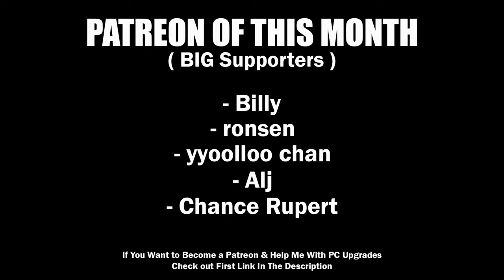Police VS Drift Car Went Bad with Goosiest!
⚙️Server: GW

Nice to see my man @Goosiest in Live for Speed!

- ELEMENTO | WAZZUP ANGRY CHILLNESS ( we need 100 subs boiz ) Free beat to use !
- SLIP - Chill Hip Hop Instrumental Trap Beat 2020 (Prod. Chuki Beats)
- EVVORTEX - C0RRUPTED

💻My PC💻
⚠️PC Case: Xigmatek OVERTAKE
⚠️PSU: Xigmatek HYDRA 750W
⚠️Mother Board: GIGABYTE H510M S2H
️⚠️Processor: I5 10400F
⚠️RAM: 2 x 8GB RAM DDR4 2400Mhz
⚠️Graphic card: PALIT RTX 3070 TI GamingPro 8GB
⚠️HDD: 1TB
⚠️SSD SATA: TeamGroup 240GB
⚠️SSD NVME: MSI SPATIUM M480 1TB

⚠️Logitech G27
⚠️Homemade Handbrake